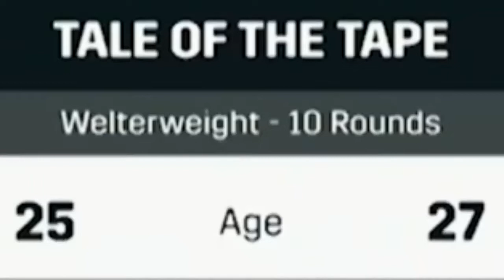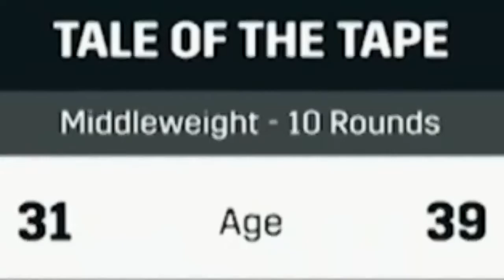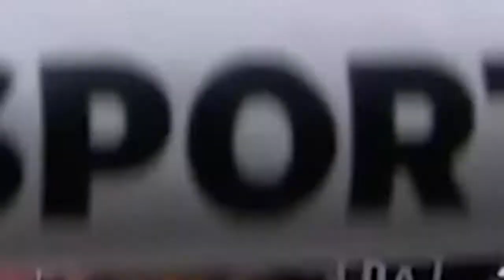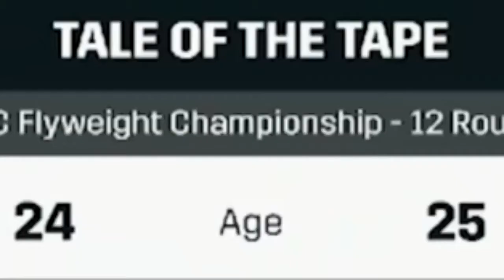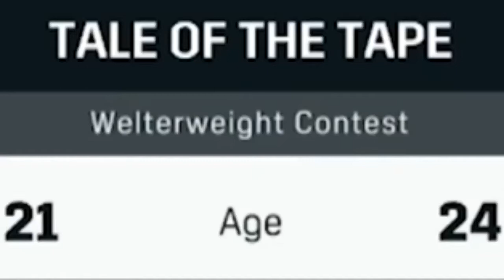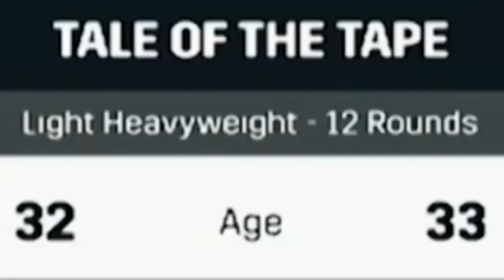FULL CARD HIGHLIGHTS Daniel Jacobs vs. Julio Cesar Chavez Jr. 71